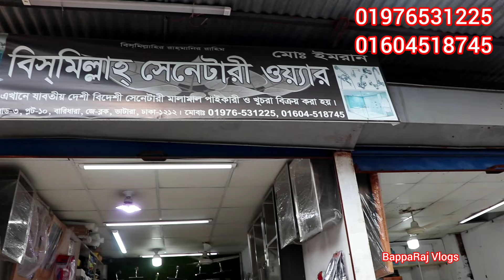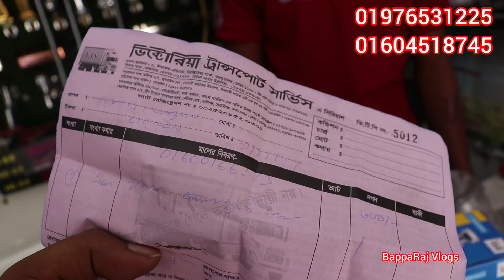পাইকারি দামে বাথরুম ফিটিংস এর দাম | High Commode price in BD/ Basing price ,কমোড ৩৩০০ বেসিং১৫০০ টাকা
বিদেশি কমোড এবং বেসিং কিনুন অর্ধেক দামে।Commode and basing price in bd/কমদামে ভালো জিনিস।B-Raj vlogs

দোকানের ঠিকানা
বিসমিল্লাহি সেনেটারি
মোঃ ইমরান হোসেন
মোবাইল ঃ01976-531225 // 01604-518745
বারিধারা জে ব্লগ ৩ নং রোড। ১ নাম্বার দোকান। নতুন বাজার গুলশান ২

  / bappa.raj.501598
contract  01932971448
(BappaRaj Vlogs)

  / 98bapparaj

  / bappa.raj.50.  .

  / bapparaz-.  .

hihgcommodprice
new model high commode
high commod price,
new model high commod,
cheep price high commod,
commode price,
bd sanitary,
cheap price bd,
Commode price,
Used commode,
Bapparaj vlogs,
,bapparajvlogs,
commode chair
,bedside commode